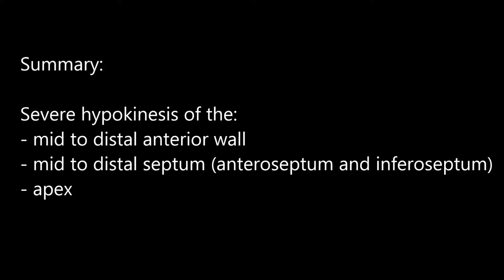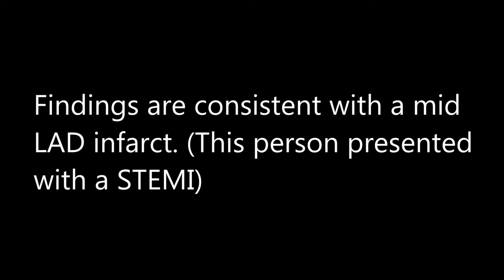TTE WMA Case 1 Review